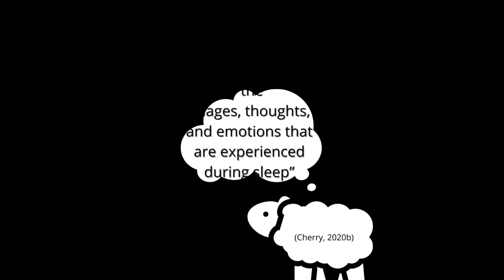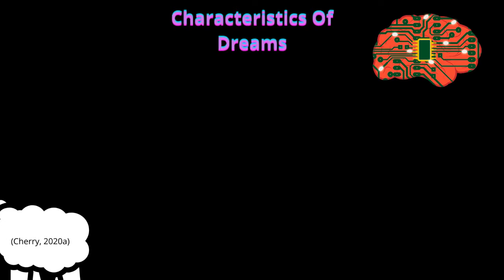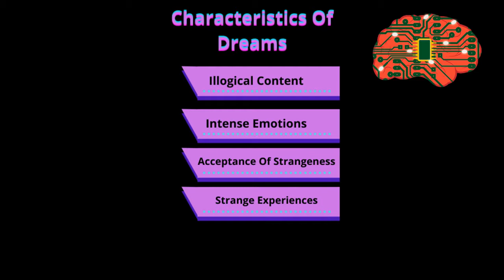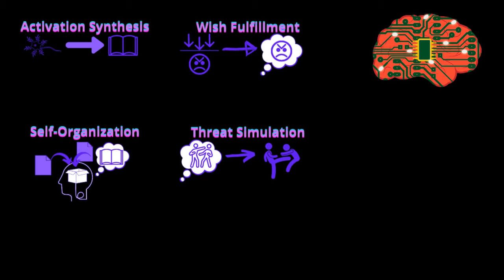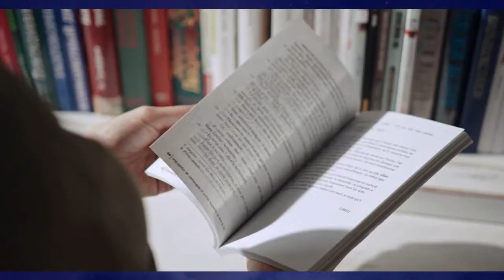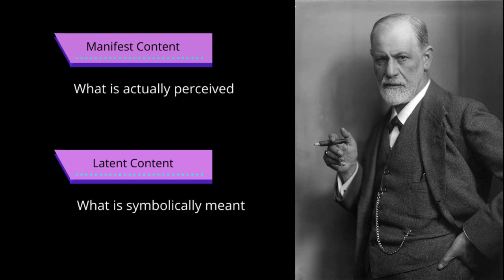An Introduction to the Psychology Of Dreams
This is an introductory video on the Psychology of Dreaming. In this video, I go over many interesting questions such as:

Does everyone dream?
Why do people dream?
Do dreams have meaning?
What is Sleep Paralysis and Exploding Head Syndrome?

You will also learn about nightmares, lucid dreaming, and current theories on dreaming!

References and Readings:

Aspy. (2016). Is dream recall underestimated by retrospective measures and enhanced by keeping a logbook? An empirical investigation. Consciousness and Cognition,

Aspy, Delfabbro, Proeve, & Mohr. (2017). Reality Testing and the Mnemonic Induction of Lucid. Dreaming,

Breus. (2015). How Do Scientists Study Dreams? Psychology Today, pp.

Cherry. (2020a). What Is the Activation-Synthesis Model of Dreaming? Very Well Mind, pp.

Cherry. (2020b). Why Do We Dream.

Denis. (2018). Relationships between sleep paralysis and sleep quality: current insights. Nature and Science of Sleep,

Domhoff. (nd). Dreams Have Psychological Meaning and Cultural Uses, but No Known Adaptive Function. pp.

Fritscher. (2020). Understanding the Collective Unconscious. Very Well Mind, pp.

Hoffman, C. (2004). Dumuzi's Dream: Dream Analysis in Ancient Mesopotamia. Dreaming,

Howard, P. J. (2014). The Owner's Manual For The Brain: The Ultimate Guide To Peak Mental Performance At All Ages (4th Ed.).

Kahn, D., & Hobson. (1993, Dreaming). Self-organization theory of dreaming. Dreaming,

Linden. (2011). The Science Behind Dreaming. Scientific American, pp.

Nielsen, & Powell. (2015). Dreams of the Rarebit Fiend: food and diet as instigators of bizarre and disturbing dreams. Frontiers in Psychology,

Prout. (2020). How To Kill A Nightmare – Top 5 Tips To Avoid Bad Dreams. Sleepadvisor.org, pp.

Rek, Sheaves, & Freeman. (2017). Nightmares in the general population: identifying potential causal factors. Social Psychiatry and Psychiatric Epidemiology,

Satzke. (2015). Can Certain Foods Cause Us to Have Vivid Dreams? pp.

Stumbrys, Erlacher, & Malinowski. (n.d.). Meta-awareness during day and night: the relationship between. Imagination, Cognition, and Personality,
Valli, Revonsuo, Palkas, Ismail, Ali, & Punamaki. (2005). The threat simulation theory of the evolutionary function of dreaming: Evidence from dreams of traumatized children. Counsciousness and Cognition,

Whitbourne. (2013). Five Steps to Conquering Nightmares. Psychology Today, pp.

Wu. (2020). 5 Ways to Stop Nightmares. Psychology Today, pp.

Zolfagharifard. (2015). What do our nightmares mean? Huge online database reveals the bizarre and intimate dreams of people from around the world. Daily Mail, pp.